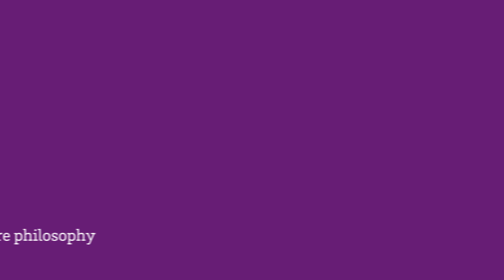Clinician Profiles | Elizabeth Pearson, FNP-C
Family Medicine | CHRISTUS Trinity Clinic
Canton, TX